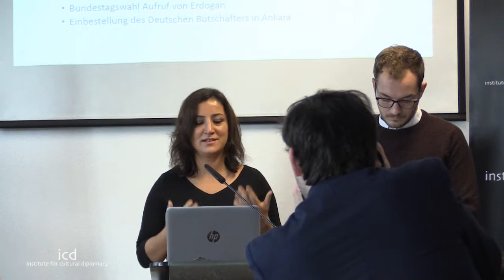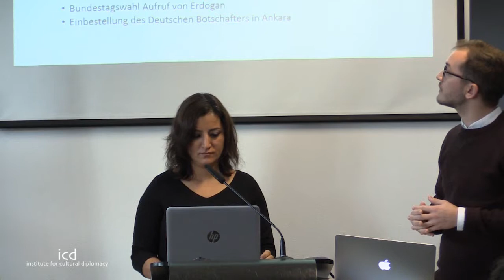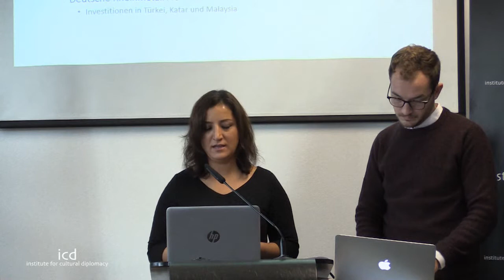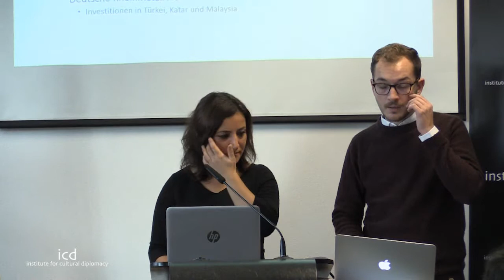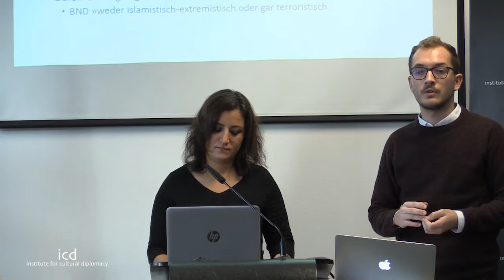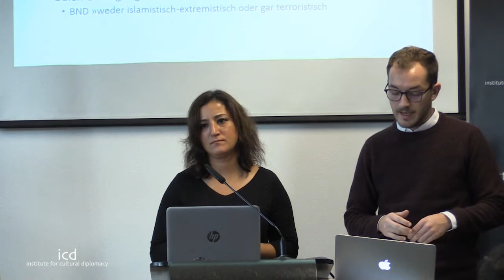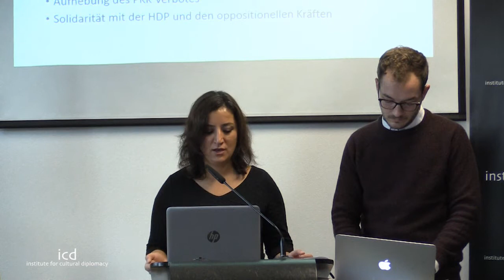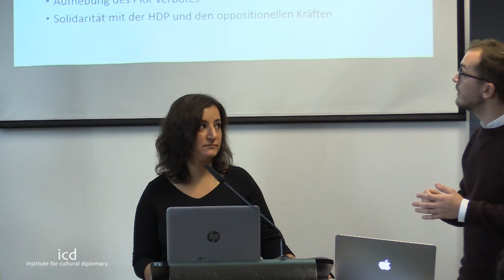Gökay Akbulut (Member of the German Parliament)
“The relations between Germany and Turkey: The Rise of Erdogan’s Dictatorship”
A Keynote by Gökay Akbulut  (Member of the German Parliament)
The International Symposium on Cultural Diplomacy in Central Asia & the Caucasus 2017
"The Political, Economic and Cultural Dimensions"